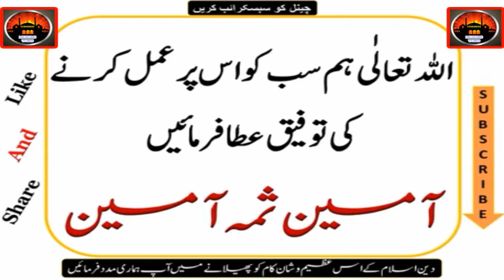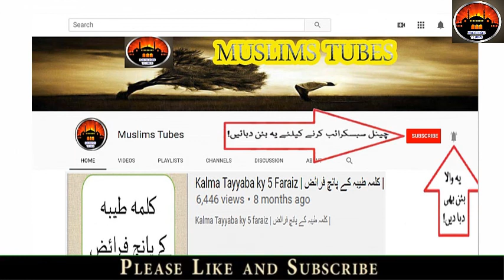Ya Kabiru Parhne Ki Fazilat | Al Kabir Ka Wazifa | یا کبیر پڑھنے کی فضیلت | الکبیر کا وظیفہ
1 - || " Aao Quran Seekhain or Sikhaye " ||

عُہدے سے معزُول شخص 7 روزے رکھے اور روزانہ 1000 مرتبہ یَا کَبِیْرُ   پڑھے، انشاء اللہ وہ  عُہدے پر بحال ہو جائے گا۔